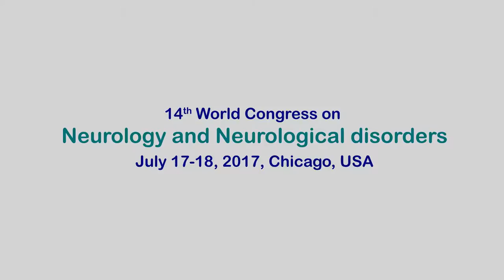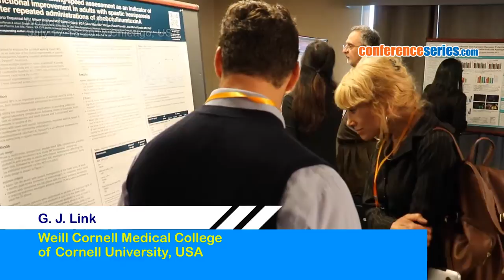G. J. Link Weill Cornell Medical College of Cornell University, USA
G. J. LINK is a Self-Employed' Author, Neuroscientist, Karolinska Institute. She completed her Neurorehabilitation Fellowship from the Weill Cornell Medical College of Cornell University, USA. She is currently working as a neuro consultant